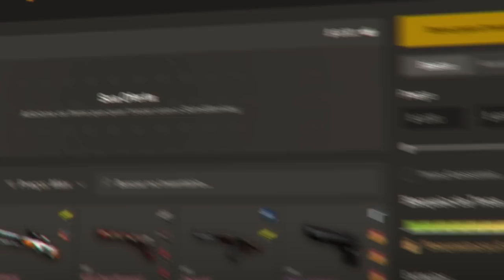SEMIFINAL ESPLÊNDIDA! Imperial x Heroic - HIGHLIGHTS - BLAST Premier 2023 | CSGO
Cansado da suas skins antigas? Então TROQUE!
Skinsmonkey | Cupom: ARTS = Ganhe 5$ Grátis na sua trade!

▸ RTParenaCSGO   (Siga a transmissão)